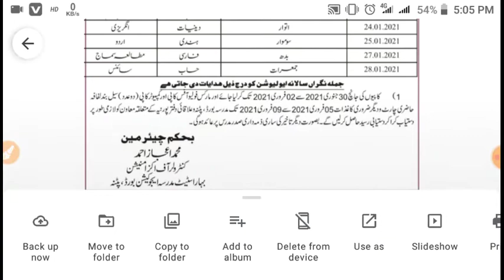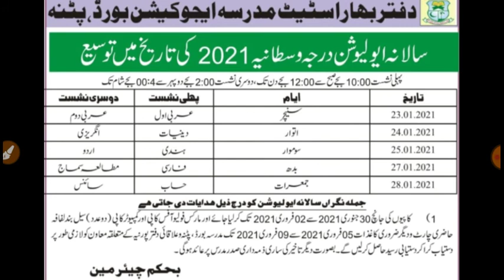wastaniya exam New date 2021#وستنیہ امتحان کب سے #2020 watania exam new date 2021#wastania imtihan